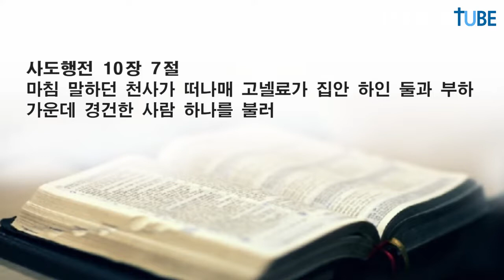[구례] 구례제일교회 채수종 목사 - 하나님 앞에서 기억된 사람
"Acts29  미래로 도약하는 교회"

구례제일교회 담임 김명석 목사

전남 구례군 구례읍 서시천로54
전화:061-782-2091